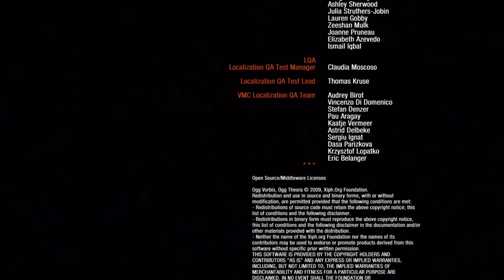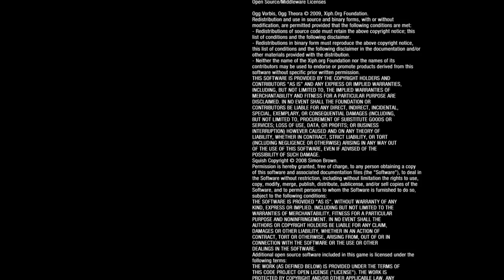Metro: Last Light - Stealth Walkthrough - Part 30 - FINALE Good Ending | CenterStrain01